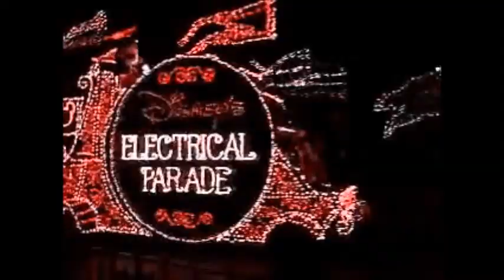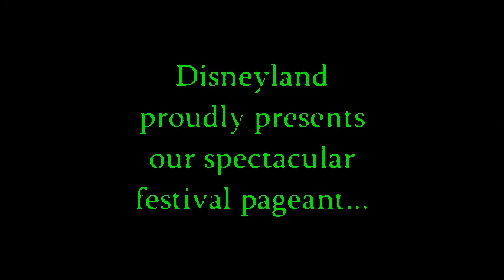Jiminy Salutes*Disney*Tokyo the Main Street Electrical Parade